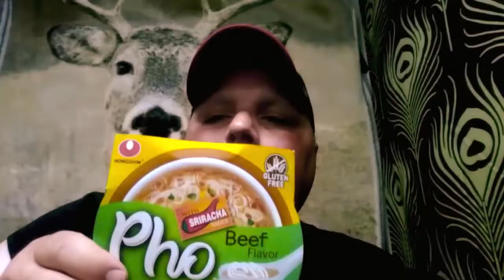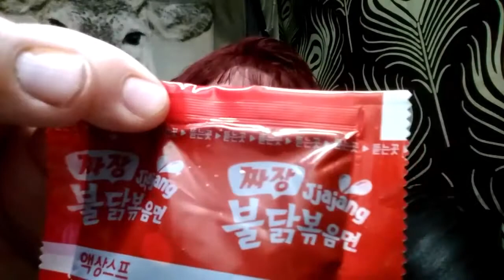VERN BANG!!!KOREAN BLACK BEAN SAUCE/JJAJANG/BHIND THE WIG EDITION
CHECK OUT: Val's Tasty Sensations, Quang Tran, Peggie Neo, BitterSweetRose n' Miguel, Mikey Chen, Skech Art, Mark Wiens, The Food Ranger, Luke Martin, Pho Your Eyes Only,StephandTasha, Views on the road, Loving Life Fam, RDR FOOD REVIEW'S, Pink Fairy, Bloveslife, Brian Barczyk

YUMMYBITESTV